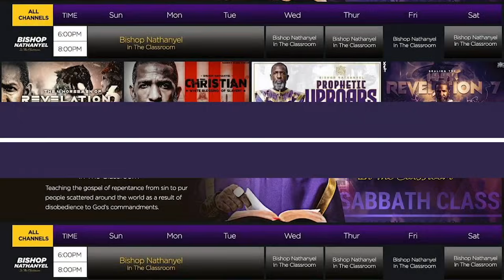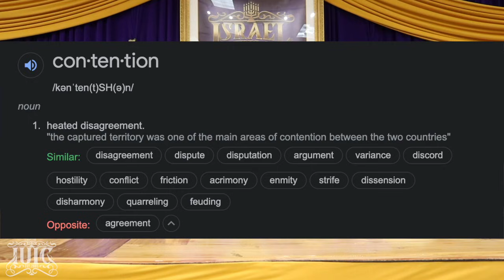IUIC || 15 Minutes W/ The Captains || DISAGREEMENTS IN THE TRUTH